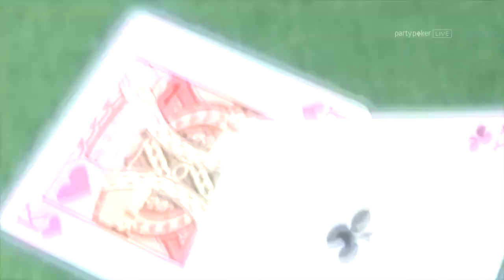HIGHLIGHTS High Roller E02 | Caribbean Poker Party 2017 | Poker Night In America | partypoker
Highlights from 2017 Caribbean Poker Party